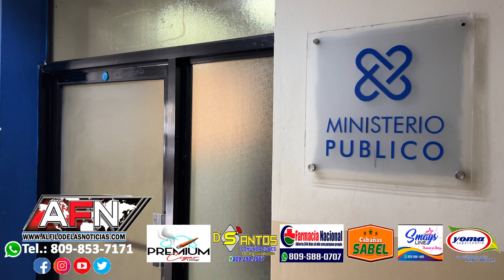Hombre denuncia que otro lo amenaza de muerte por celos en SFM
SAN FRANCISCO DE MACORÍS. - Un hombre denunció que está siendo amenazado de muerte por otro, quien supuestamente siente celos, hecho ocurrido en esta ciudad.

El hombre que se identificó como Martín Prado, residente en el sector Villa Duarte de esta ciudad, explicó que un tal Moreno, llegó a la vivienda de una amiga y que este inmediatamente lo amenazó, porque supuestamente la estaba utilizando para enviarle mandados a su ex pareja.

Expuso que los celos son infundados y que en realidad quiere evitar un problema, no porque le tenga miedo sino para evitar un fracaso.

Pidió a las autoridades tomar cartas en el asunto para evitar una desgracia.